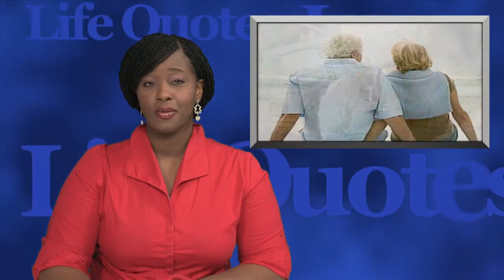Leaving a financial legacy for survivors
Regina Waldroup reports: The baby boom generation has watched the recession cripple their retirement savings and financial assets, forcing them out of retirement and into low-paying jobs.